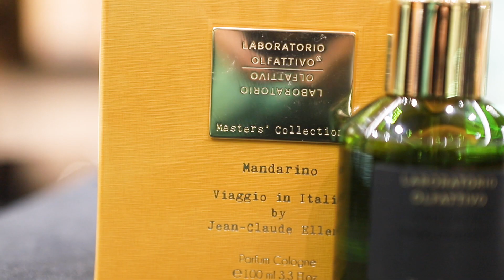АРОМАТЫ ДЛЯ ЖЕНЩИН JIMMY CHOO GUERLAIN GUCCI АРОМАТЫ ПОВЫШАЮЩИЕ НАСТРОЕНИЕ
АРОМАТДЛЯУЛЫБКИ, КАК ВАМ ТАКОЙ ПАРФЮМЕРНЫЙ ТЭГ?
Пока меланхоличная ниша вносила мне сдержанное настроение, а некоторые ароматы люкс убивали своей сладостью, мой нос хотел другого. Он хотел перейти из черно белого, серого сезона в весну во всех смысла. Обоняние нуждалось в красках!

И так получился рейтинг ТОП 5 с ароматами ДЛЯ НАСТРОЕНИЯ

Jimmy Choo I Want Choo
Gucci Guilty Eau de Parfum Pour Femme
Zarkoperfume The Muse
Mandarino Laboratorio Olfattivo
Guerlain Mon Guerlain Sparkling Bouquet